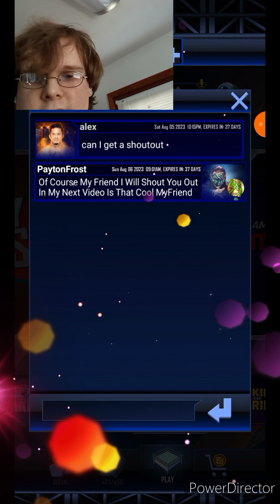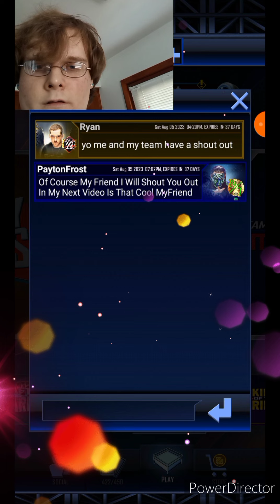HERE'S HOW TO EASILY LEVEL UP TO SUMMERSLAM 23 TIER SUPER FAST!! | WWE SuperCard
Here's How To Easily Level Up To
SummerSlam 23 Tier Super Fast❤️